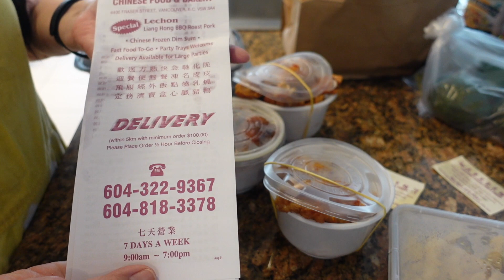溫哥華日常生活Vlog 成長中的孩子有情緒時，我們如何面對和處理。在菲沙街尋美食。 HD 1080p